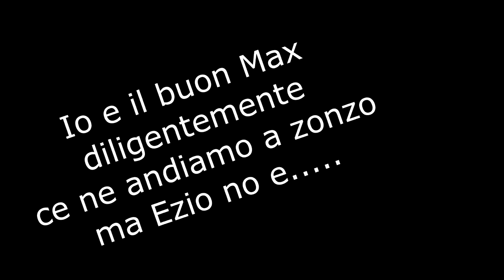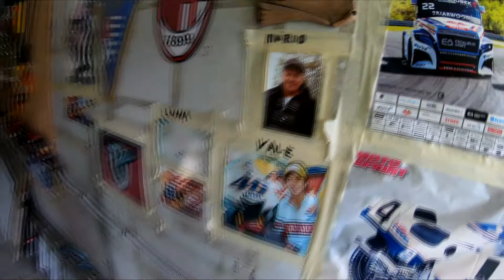Con Ezio, sistemare carrozzeria auto: righe e sporco difficile con pasta abrasiva e sgrassatore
Il nuovo amico Ezio,ex carrozziere conosciuto nel video precedente mi mostra come sistemare righe e sporco difficile sulla carrozzeria della mia auto, usando sgrassatore casalingo e pasta abrasiva

00:00 Intro
00:44 Descrizione dei difetti che risolveremo (uno non l'ho mostrato)
01:30 Iniziamo
10:47 Due chiacchiere tra amici
14:35 Merenda